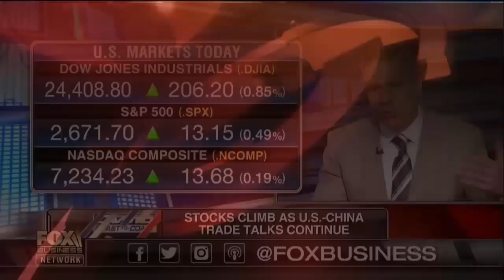Effect of Trump's tariffs on trade talks with China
WSJ editorial board member Mary Anastasia O'Grady, Fox News contributor Deneen Borelli and FBN's Charlie Gasparino on the potential effect of President Trump's trade policy.